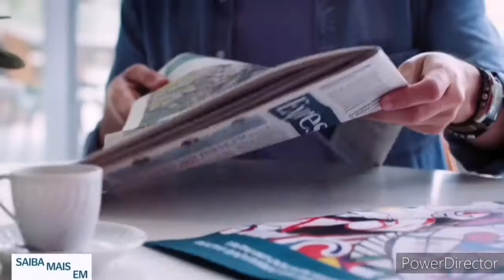EXPRESSO - SIC - 02/04 a 04/04 - PROMO